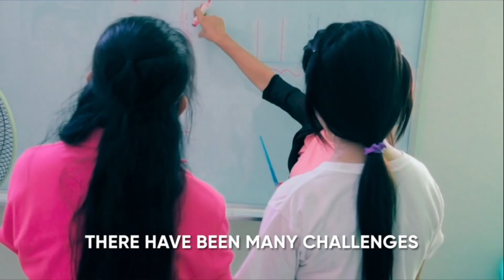Down and Out, Part 5: Your Cause [Sermon Only]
Welcome to our Grace Church of La Verne online experience! We're so glad you're here and we're looking forward to connecting with you! We sincerely hope you enjoy this message ("Down and Out, Part 5: Your Cause") from Pastor Chris Jackson.
This message was initially broadcast on February 13, 2022 at 9am on YouTube.

Partner with us financially to impact the world!